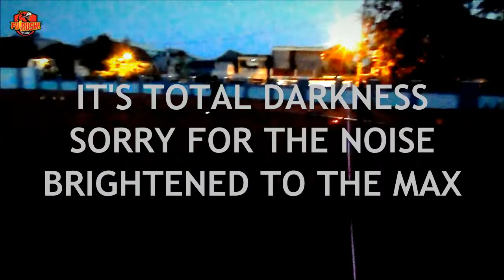ミニ四駆 Street Mini 4WD - Night Run at Surabaya Thor Field Track (Sept 2018)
BELI PART DAN KIT TAMIYA MURAH (PILIHAN ORI DAN REPLIKA):
JAKARTA dsk:
SURABAYA dsk:
KEDIRI AULDEY MINI 4WD:
NIGHT RUN session in Surabaya Thor Track Field, not very good result on the video because it's in total darkness, but you may still enjoy it though, will do better next time!

JOIN THE RUN!